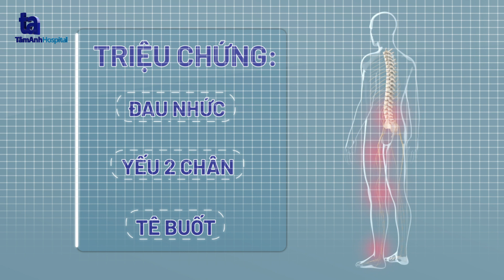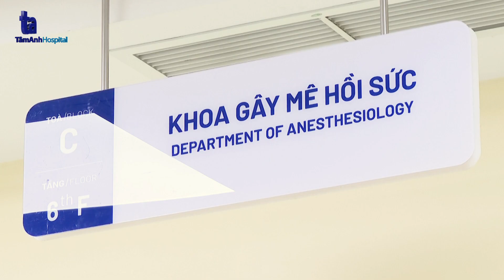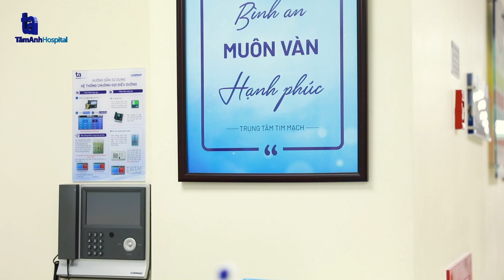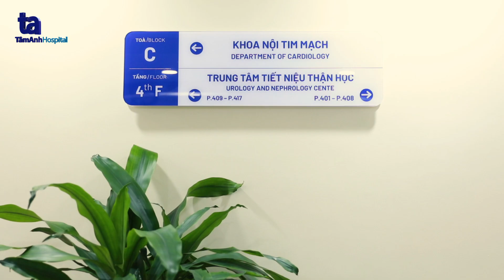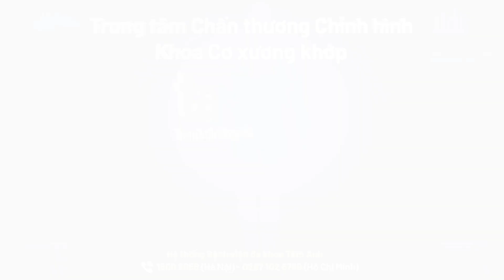Liên chuyên khoa phẫu thuật trên cột sống cho bệnh nhân 79 tuổi suy tim nặng | CTCH Tâm Anh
Chú Hoàng Hữu Khải (79t, Đồng Nai) bị thoát vị đĩa đệm cột sống cổ và cột sống thắt lưng. Ống sống cổ hẹp rất nặng. Hai chân, hai tay đều yếu, tê, đi lại khó khăn. Cơn đau do thoát vị đĩa đệm lại liên tục hành hạ. Chú Khải đã thăm khám tại bệnh viện lớn khác,  nhưng bị từ chối phẫu thuật cột sống do tiên lượng tử vong lên đến 70%. Bởi chú đã lớn tuổi, kèm mắc bệnh nền suy tim nặng, đã đặt stent mạch vành… nên chức năng tim chỉ còn khoảng 30%. Hơn thế chú còn có cao huyết áp, tiểu đường… dẫn tới bệnh thận mạn.

Điều trị nội khoa không còn đáp ứng, chú Khải không thể tiếp tục chịu đựng những cơn đau hành hạ. Qua nhiều người quen giới thiệu, gia đình đã đưa chú đến Trung tâm Chấn thương chỉnh hình - BVĐK Tâm Anh TP.HCM tìm kiếm tia hy vọng được điều trị triệt để và an toàn.

📺  Mời quý vị cùng theo dõi video Câu chuyện bệnh nhân: Liên chuyên khoa phẫu thuật trên cột sống cho bệnh nhân 79 tuổi suy tim nặng tại đây:

➡️ Nhớ đặt thông báo đón xem các số được phát sóng trên kênh YouTube Chấn thương chỉnh hình Tâm Anh vào 19:00 Thứ ba - năm - bảy nhé!